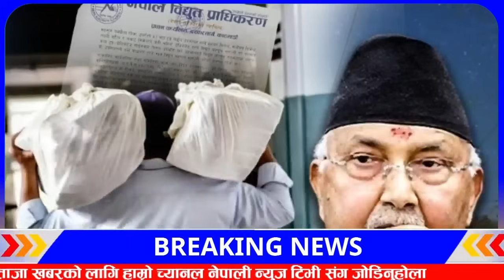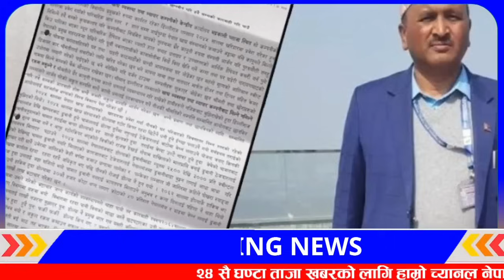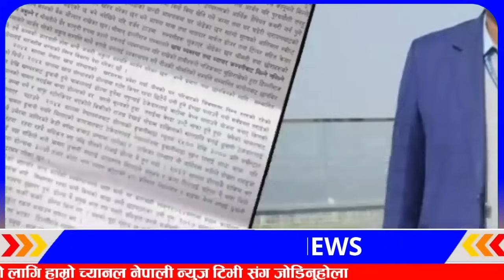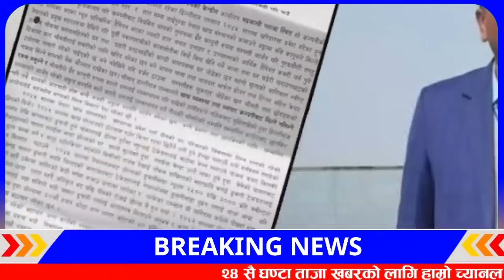Today news 🔴 nepali news | aaja ka mukhya samachar, nepali samachar Shrawan 25 gate 2081share market